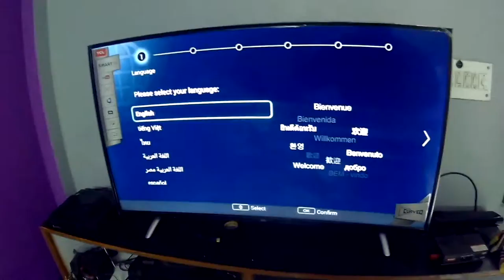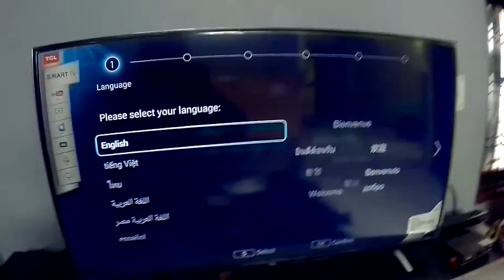The WEEK - [ Location : INDORE - LIG , Abhay Prashal , Teela ]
ManmeetTrickyTV

Periscope: ManmeetTrickyTV

Rosh's Kitchen

Calligraphy 101

Periscope : PurviRoshu